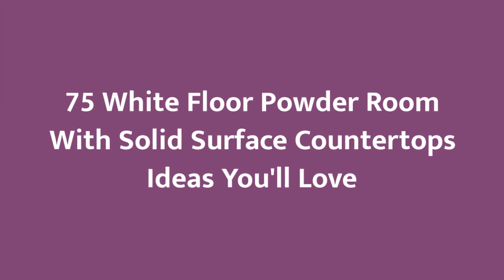75 White Floor Powder Room With Solid Surface Countertops Design Ideas You'll Love ☆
0:00:00 - Intro
0:00:12 - White Floor Powder Room With Solid Surface Countertops Design Ideas You'll Love: Inspirations 1 to 25
0:02:20 - White Floor Powder Room With Solid Surface Countertops Design Ideas You'll Love: Inspirations 26 to 50
0:04:40 - White Floor Powder Room With Solid Surface Countertops Design Ideas You'll Love: Inspirations 51 to 75